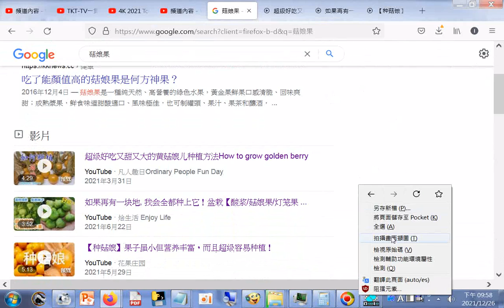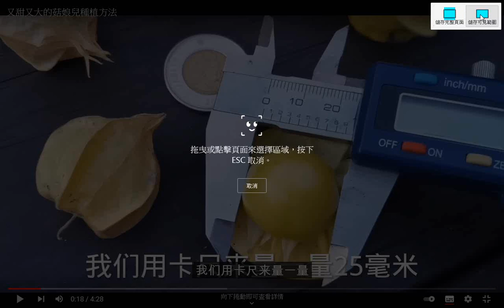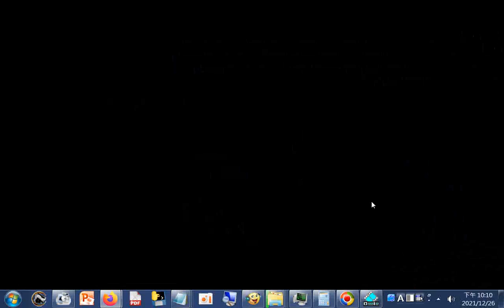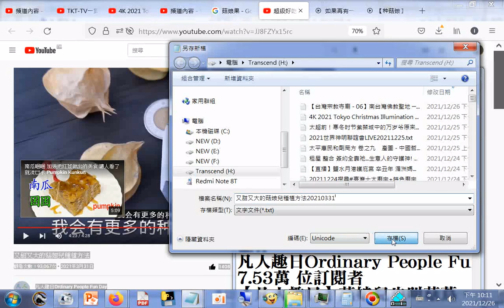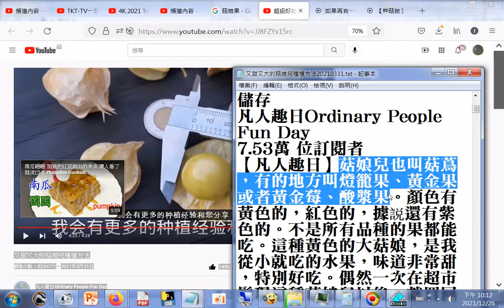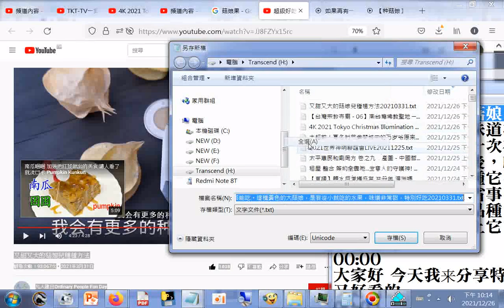又甜又大的菇娘兒種植方法_菇娘兒也叫菇蔦，有的地方叫燈籠果、黃金果或者黃金莓、酸漿果。顏色有黃色的，紅色的，據説還有紫色的。不是所有品種的果都能吃。這種黃色的大菇娘是我從小就吃的水果味道非常甜特別好吃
網址 筆者附錄: 現今道劫並降，揚道於世化劫殃，有求孔孟聖道三寶心法就不枉費今生來世間。世間財世間用--生不帶來，死不帶去，或是給以後不相識的人用，但是得三寶心法卻能帶著走，在世能逢凶化吉、躲劫避難、改變命運，壽終能超生了死，離苦得樂，智者切莫入寶山而空手回。